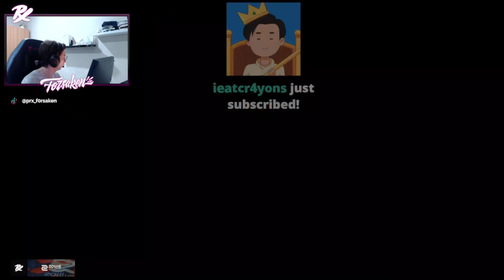PRX f0rsakeN Lotus DM💀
f0rsakeN plays Death Match Mode, a 12 players free for all mode where you can use any gun you want to practice your skills, and dominates in map Lotus.

►f0rsakeN Youtube channel:
►f0rsakeN valorant tracker:
✔ Video edited by: Radiant Pro VODs